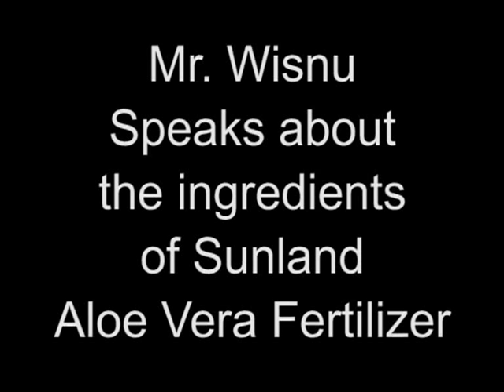Aloe Vera Fertilizer Ingredients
Mr Wisnu, whom is part of the formulation team at AloveBali explains about the ingredients of the SUNLAND Aloe Vera Fertilizer including the seaweed, humic adid and microorganisms.